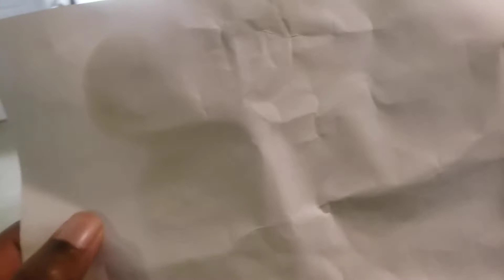Toy freddy goes to the mushroom kingdom (for the first time)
the juniors get a letter from Princess toadstool and toy freddy goes with them